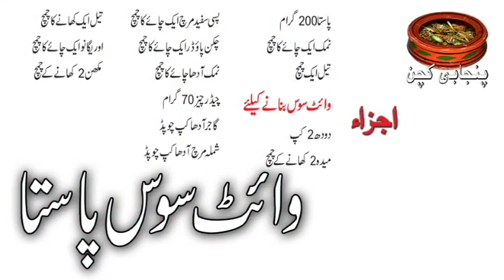White Sauce Pasta وائٹ سوس پاستا Most Favorite Dish for Children PASTA LOVERS (Punjabi Kitchen)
THANKS